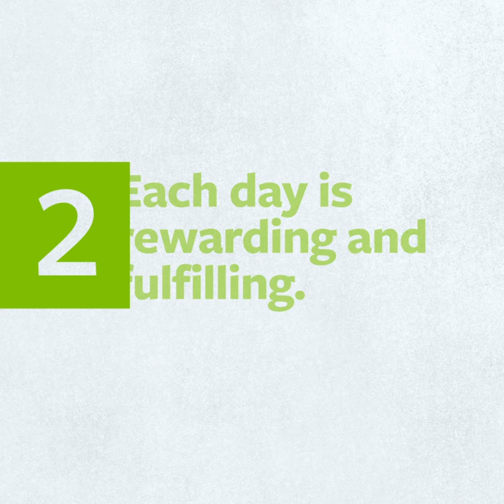3 Reasons to Pursue a Career in Nursing